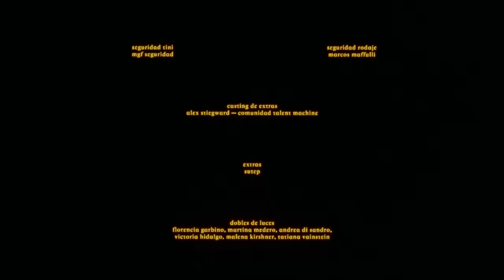TINI - buenos aires (Official Video)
Letra “buenos aires”:

Ayer que hablaría hoy
Hoy que hablaré mañana

Lo he sentido
Lo he callado
Lo he sufrido
Lo he guardado
Y no he contado nada

Pretender
Que todo se lo lleva el viento
Y entender
Que me he extrañado tanto tiempo

Ayer llovió en Buenos Aires
Mis lagrimas por la calle
Miré a través de la persiana y no está el sol
A veces no sale

Cerrando y abriendo heridas
De eso se trata la vida

De que el amor exista después del amor
Aunque te lastima
Y hoy Buenos Aires lastima
Eh eh

El miedo de dormir
Sola en mi propia casa
Y no poder salir y no entender qué pasa

Pretender
Y entender
Que me he extrañado en tanto tiempo

Mis lágrimas por la calle

Aunque te lastima